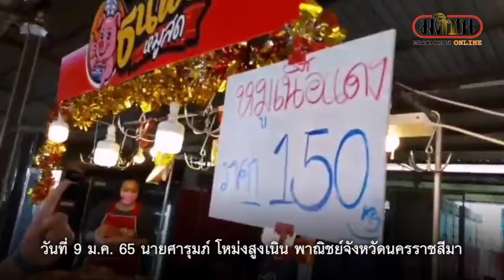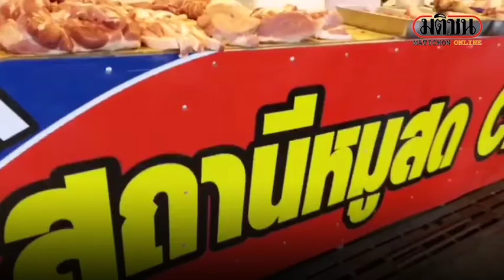พาณิชย์โคราชแก้ปัญหาหมูแพงเปิด 6 จุดขายหมูถูกโครงการหมูพาณิชย์ลดราคาช่วยประชาชน: Matichon Online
นครราชสีมา - ผู้สื่อข่าวรายงานว่า นายศารุมภ์ โหม่งสูงเนิน พาณิชย์จังหวัดนครราชสีมา ลงพื้นที่ติดตามการดำเนินโครงการหมูพาณิชย์ลดราคา ช่วยประชาชน จังหวัดนครราชสีมา(ครั้งที่ 2)ตามนโยบายของนายจุรินทร์ ลักษณวิศิษฏ์ รองนายกรัฐมนตรีและรัฐมนตรีว่าการกระทรวงพาณิชย์
เพื่อเป็นการแก้ปัญหาเร่งด่วนในภาวะราคาหมูที่สูงขึ้นและให้ประชาชนมีช่องทางในการเลือกซื้อเนื้อหมูราคาถูกกว่าท้องตลาด ซึ่งเป็นการลดภาระค่าครองชีพและบรรเทาความเดือดร้อนของประชาชนผู้บริโภค
โดยสำนักงานพาณิชย์จังหวัดนครราชสีมา ร่วมกับตลาดเทิดไทและผู้ประกอบการค้าเนื้อสุกรชำแหล่ะจัดโปรโมชั่นหมูเนื้อแดง ลดราคาเพื่อผู้บริโภค ราคากิโลกรัมละ 150 บาท จำนวน 6 จุด